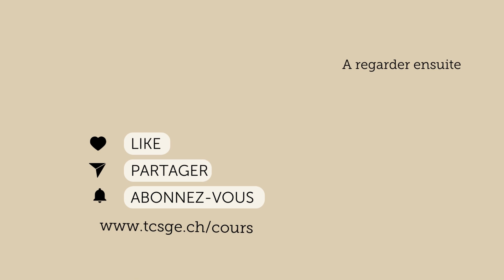5 jours chrono pour réussir son examen théorique ! - Stage auto-école junior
🚗 Besoin de décrocher ton permis de conduire ? Ce stage auto-école est fait pour toi ! En seulement 5 jours, tu seras préparé(e) pour l'examen théorique grâce à des cours intensifs, des leçons de conduite sur piste sécurisée, et la formation aux premiers secours. Et en plus, tu ne seras pas seul(e) ! Avec des camarades de stage motivés, vous vous soutiendrez mutuellement pour réussir ensemble.

👉 Mais ce n'est pas tout ! Nous te proposons également d'autres programmes :
⚡ Initiation à la conduite sur 1/2 journée pour s'initier aux premiers réflexes
⚡ Stage auto-école sur 7 jours : qui comprend notamment la préparation à l'examen théorique, cours de sensibilisation, leçons de conduite sur piste sécurisée et sur route, et qui te mène au seuil de l'examen pratique.

Tu as des questions ? Contacte-nous au 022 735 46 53 ou viens à notre rencontre à nos points de contact : Chemin de Blandonnet 4, 1214 Vernier, Route de Meyrin 212, 1217 Meyrin, Quai Gustave-Ador 2, 1207 Genève

🏎️ Ne laisse pas passer ta chance de devenir un(e) conducteur/trice confiant(e) et compétent(e) !

Le TCS à Genève 💛
Le Touring Club Suisse à Genève est une association qui a notamment pour mission d'accompagner et d'aider ses membres sur la route, en leur proposant des services de qualité. Nous sommes là pour vous conseiller et vous assister en cas de besoin, que ce soit pour des problèmes mécaniques, des pannes, ou tout autre souci sur la route. Nous sommes également engagés dans la promotion de la mobilité durable et de la sécurité routière, en organisant des actions de sensibilisation et des événements.

Notre objectif est de vous offrir une expérience de conduite agréable et sécurisée, tout en vous apportant une assistance de qualité en cas d'imprévus sur la route.